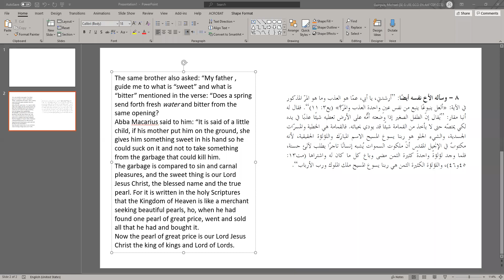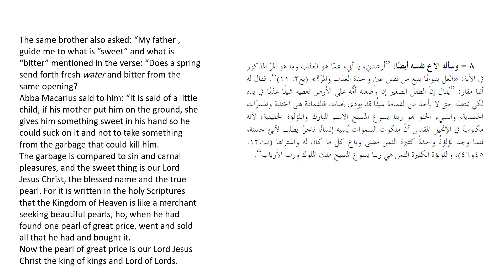Daily Contemplation (The sayings of St. Macarius)